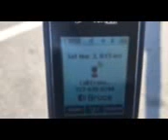Big Andy's OLR Season 3 - 368 mile final race VIDEO 3- BIRD RELEASE